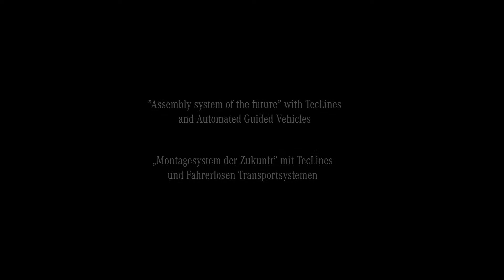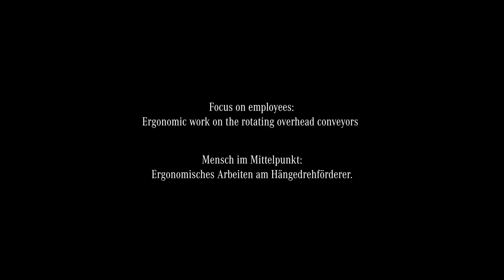Produktion des EQS in der Factory 56, Sindelfingen